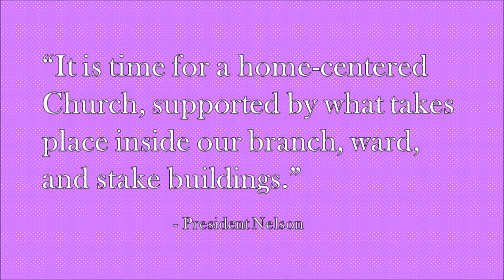The Future Of The Church (2 Hour Church, Ministering!)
In this week's video I discuss the recent major changes in the church like ministering and 2 hour church! Hope you enjoy!